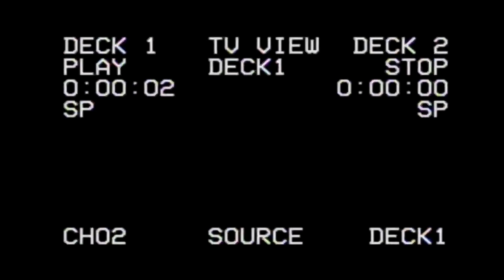Видеоприглашение на второй концерт Мой МИР IzNeotKuda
Друг, ждем тебя на втором концерте проекта Мой МИР - Чикаго, 29 апреля, 16.00. Встреча концерта
Партнеры проекта: Language World Школа иностранных языков, Тату-студия Euphoria, Магазин Rock атрибутики Альтер ЭГО, Спортклуб ЛЕГИОНЕР, Ювелирная мастер студия "ChelnyGold"